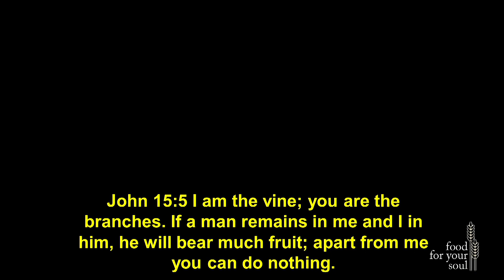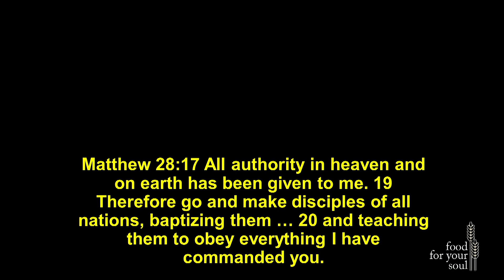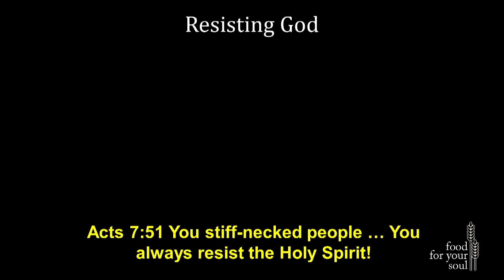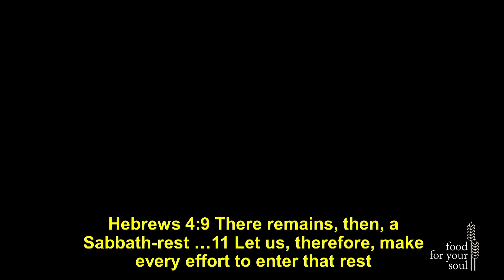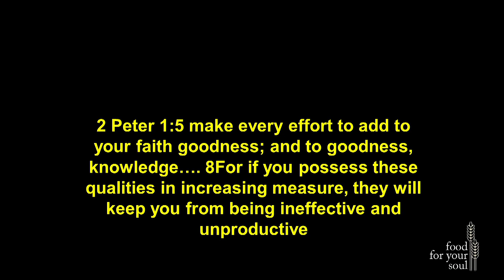Philippians 2:12-13 Who Done It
Humble Unity
Part 9